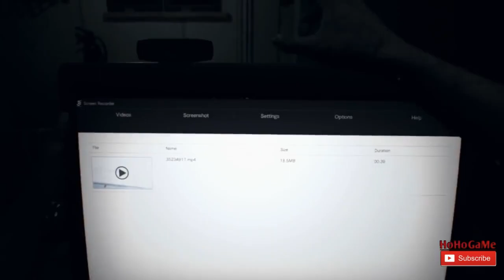RESIDENT EVIL 7 Biohazard Walkthrough Gameplay No Commentary Part 5